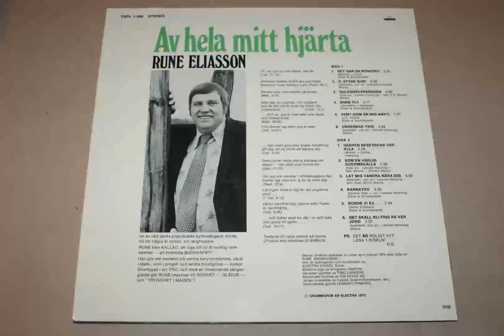Musik Ingen Minns 017. Rune Eliasson - Det Går En Bönebro (1975)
Rune Eliasson kommer senare i sin karriär att kalla sig för den sjungande lastbilschauffören. Detta är några år innan det. Här söker han fortfarande efter en trovärdig image. :)